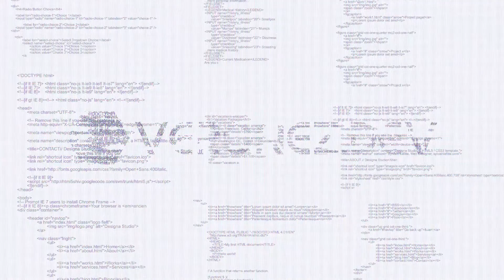FORMAS DE EXECUTAR APLICAÇÕES NO KUBERNETES | DROPS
Será que o Deployment é a melhor forma de executar a sua aplicação no Kubernetes? Sempre que você precisa uma única tarefa, você usa o pod sem controle nenhum? E como faz pra executar aplicações que precisam de persistência ou um comportamento mais controlado?

Todos esses cenários podem acontecer com você e pra cada um deles existe uma forma de fazer no Kubernetes e é exatamente sobre isso que eu quero falar com você hoje.

Eu sou Fabrício Veronez e hoje eu quero falar com você sobre Formas de executar aplicações no Kubernetes !!! Bora lá !!!